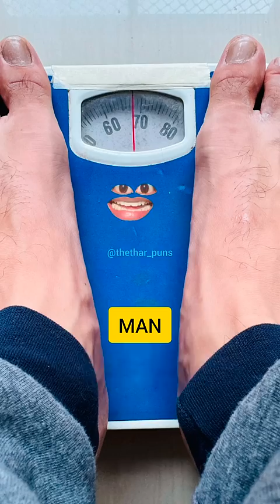MAN vs WEIGHING MACHINE 💪🤣